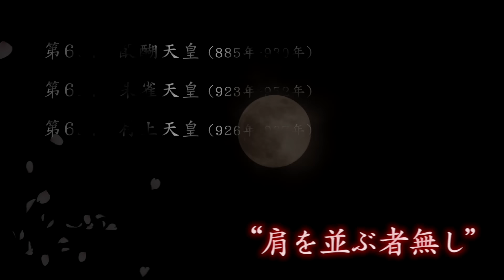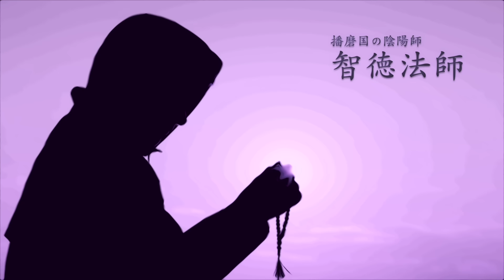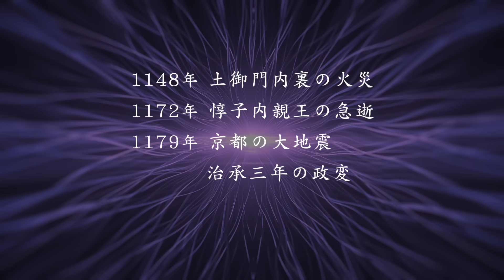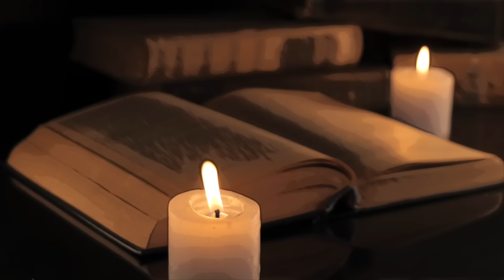かつて日本に君臨した呪術師たち！最強の陰陽師6選！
日本を震撼させた！最恐最悪の大怨霊6選

占術、呪術、祭祀、天文。

陰陽道に基づいて
彼らは時を測り、暦を作り、未来を占う。

かつて日本の中心で官職として仕えた陰陽師。
古い文献に記された
彼らの超人的な逸話、神秘的な方術の数々は
時を超え、今もなお人々を魅了します。

こんにちは。えむちゃんです。
今回は、かつて日本に君臨した
稀代の陰陽師6選をご紹介します。

0:00　はじめに
0:44　賀茂忠行 / 平安時代前期〜中期
2:14　賀茂保憲 / 917年〜977年
4:04　安倍晴明 / 921年〜1005年
6:15　蘆屋道満 / 生没年不詳
7:55　安倍泰親 / 1110年〜1183年
9:00　鬼一法眼 / 生没年不詳